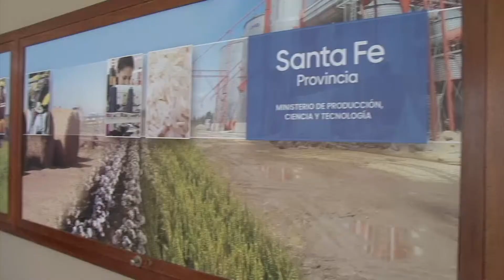Santa Fe decretará la emergencia agropecuaria en todo el territorio